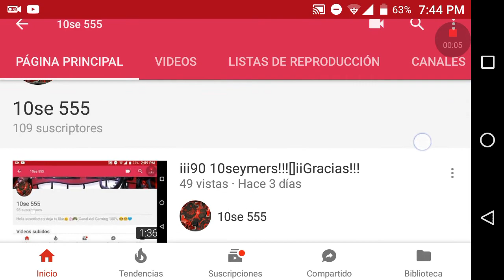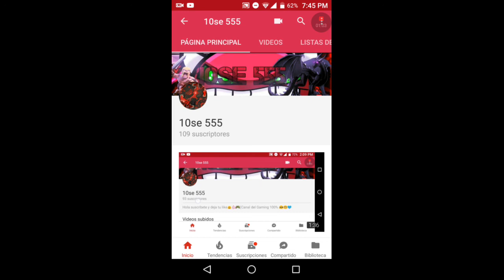iiYA SOMOS 100 10SEYMERS!!!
Intentemos llegar a 125 10seymers :D